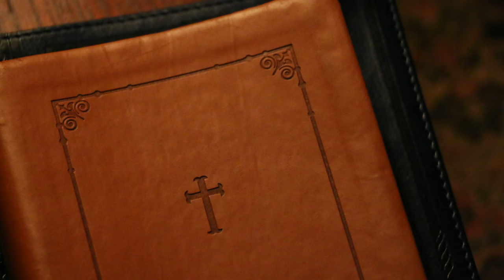Sermon / Good Friday / John 19:30 / "It Really Is Finished"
A sermon for Good Friday, 2021. Delivered at New Creation Church (Anglican), Hagerstown, MD by the Rev. Justin Clemente.